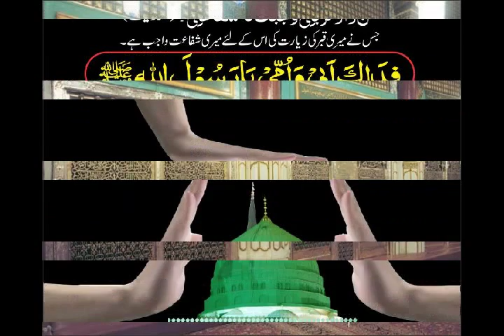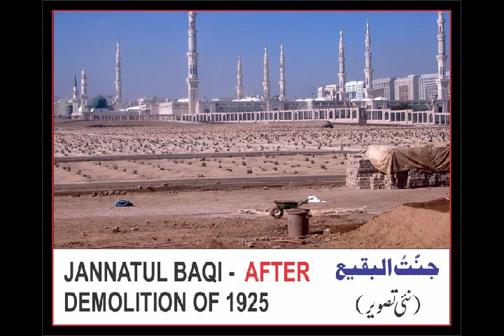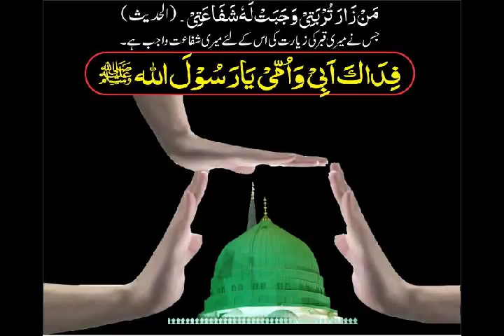Qabare Nabvi aur Gumbade Khizra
By: Sharjeel Raza Qadri,
Raza Academy, Bhiwandi